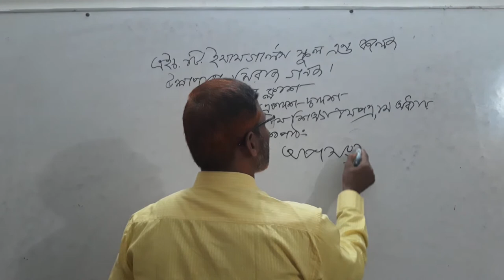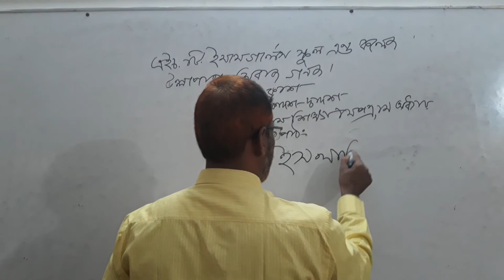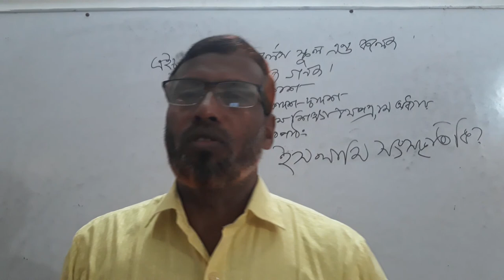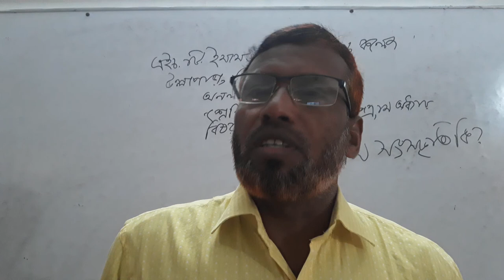H.T. Imam Girls' School & College, Ullapara, Online class for XI&XII, Sub:-Islamic stu. - A. Khalek